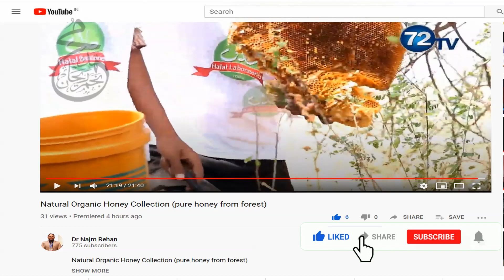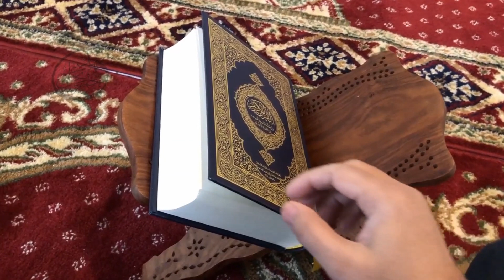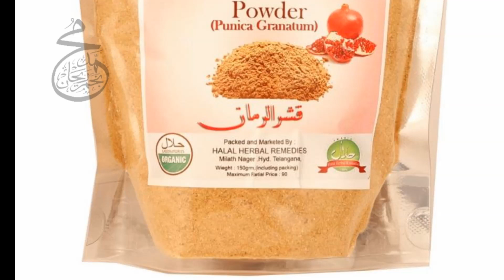Stomach Worms Natural treatment ,Pet ke kido ka Tibb-e-nabawi se ilaaaj dr najm rehan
Stomach Worms Natural treatment ,Pet ke kido ka Tibb-e-nabawi se ilaaaj
Intestinal worms, also known as parasitic worms, are one of the main types of intestinal parasites. Common types of intestinal worms include: flatworms, which include tapeworms and flukes. roundworms, which cause ascariasis, pinworm, and hookworm infections.